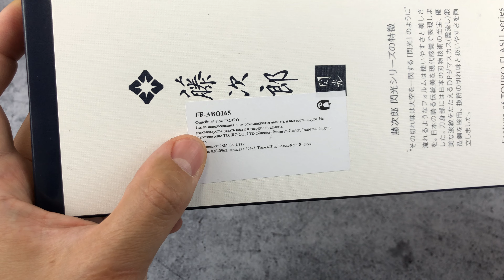Нож филейный "Flash Series" Takefu VG-10 Micarta FF-ABO165 от Tojiro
BF10 (-10% вводить в корзине не суммируется с подарком если таковой имеется).